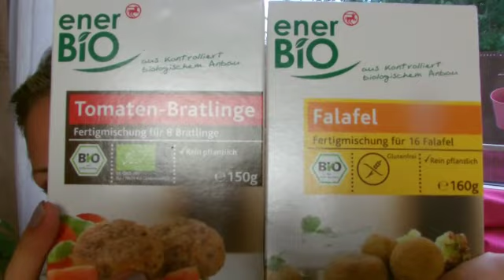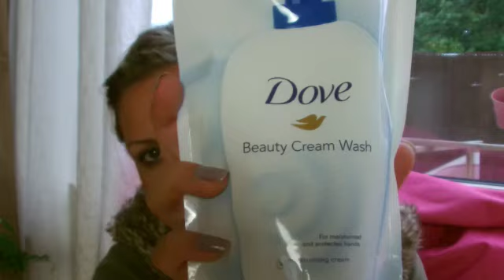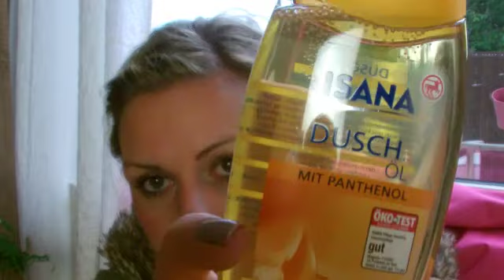Rossmann-Einkauf...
Ich hab schon wieder viel Krams gekauft...

Ihr findet mich bei Intagram und Twitter unter Zasaaful